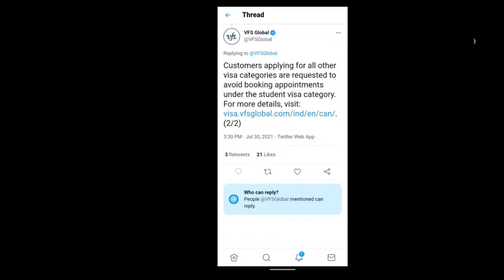VFS Global Latest Update II Early Appointments For Canada Study Visa